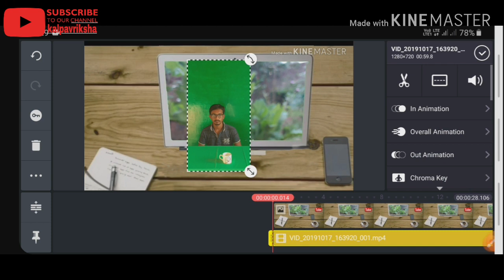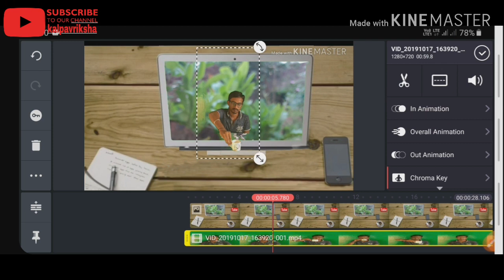videoedit How to edit video background in your phone